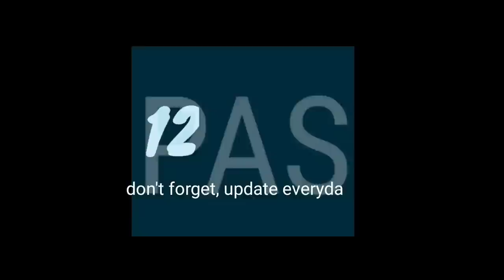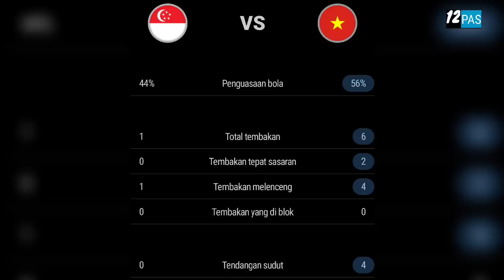Vietnam Gagal Kalahkan Singapura, Malaysia Dipastikan Gagal ke Semifinal Piala AFF Jika Kalah Lagi